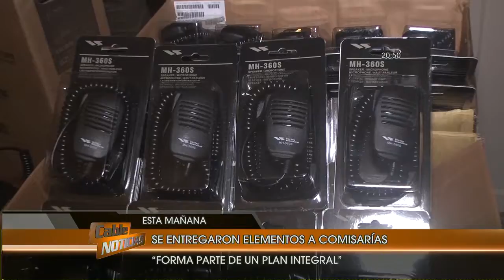Gay dijo que Bahía no tiene los números de inseguridad del conurbano